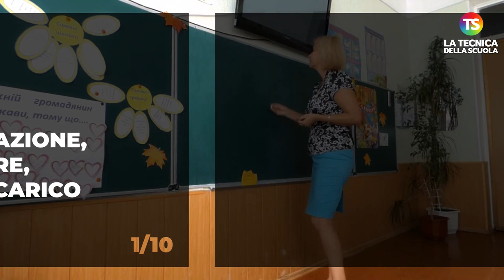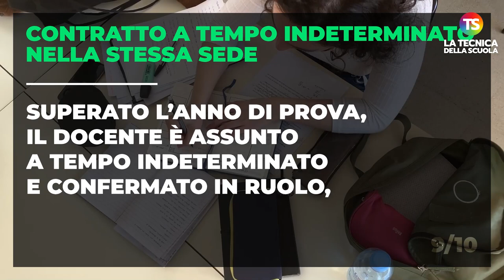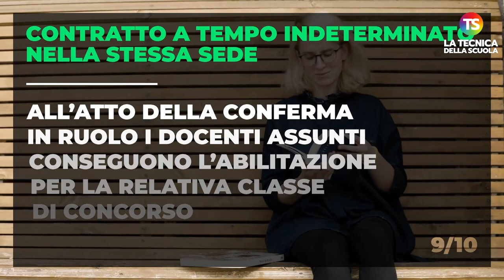Concorso straordinario secondaria: dal percorso di formazione al ruolo - VIDEO TUTORIAL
concorsostraordinario docenti tecnicadellascuola I candidati vincitori del concorso e assunti a tempo determinato dovranno svolgere un percorso di formazione, dalla durata di 40 ore, con oneri a proprio carico, sulle seguenti aree: culturale-disciplinare, metodologico-didattica, organizzativa, istituzionale-sociale, formativo-professionale. Le attività formative attribuiranno 5 CFU e si concluderanno entro il 15 giugno 2023.